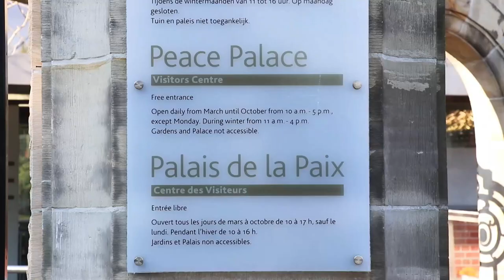Ucrania recurre a la justicia internacional para tratar de detener la guerra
Ucrania argumentó este lunes ante la Corte Internacional de Justicia (CIJ) que la invasión de Rusia iniciada el pasado 24 de febrero viola una convención internacional contra el genocidio, un argumento con el que espera convencer al alto tribunal de la ONU para que intervenga e intente detener la guerra.